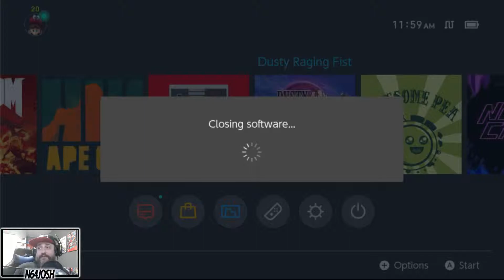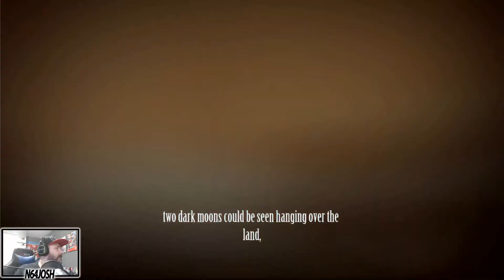Dusty Raging Fist First Look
Dusty Raging Fist First Look w/N64Josh